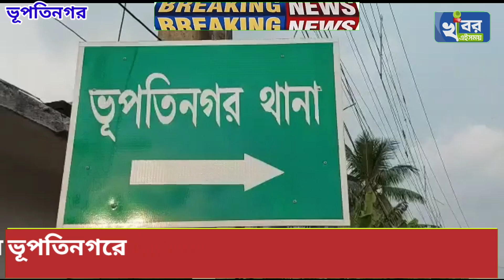ED'র পর রাজ্যে আক্রান্ত NIA ! ভূপতিনগরে বোমা বিস্ফরণের তদন্তে গিয়ে আক্রান্ত কেন্দ্রীয় সংস্থা NIA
আবারও বঙ্গে আক্রান্ত হল কেন্দ্রীয় এজেন্সি! একেবারে সন্দেশখালির ছায়া পূর্ব মেদিনীপুরের ভূপতিনগরে ।

ইডির পর এবার এনআইএ (NIA), ভূপতিনগরে বিস্ফোরণ মামলার তদন্তে গিয়ে আক্রান্ত হলেন এনআইএ আধিকারিকরা। NIA আধিকারিকদের দাবি অনুযায়ী,
শনিবার ভোর পাঁচটা নাগাদ ভূপতিনগর বিস্ফোরণ কাণ্ডে জড়িত থাকা তৃণমূল নেতা বলাই মাইতি ও মনোব্রত জানাকে গ্রেফতার করেছে এনআইএ। এরপরই এনআইএ উপর হামলা চালায় তৃণমূল কর্মী সমর্থকেরা বলে অভিযোগ। অভিযুক্তদের খোঁজ করার সময়েই বিক্ষোভের মুখে পরেন তাঁরা। ভূপতিনগর অর্জুননগরে কাছে এলে গাড়ি লক্ষ্য করে ইঁট ও পাথর ছুড়তে থাকে তৃণমূল কর্মী সমর্থকেরা। সেখানেই এক এনআইএ আধিকারিক সহ কেন্দ্রীয় বাহিনীর একজন জওয়ান গুরুতর জখম হন।গাড়ির কাঁচ ভেঙ্গে ফেলা হয়। রাস্তায় টায়ার জ্বালিয়ে  দেখায় তৃণমূল কর্মীরা।

লোকসভা ভোটের আবহে একদিকে যখন বাংলার আবহাওয়া তপ্ত তখন নতুন করে বঙ্গে এসে আক্রান্ত হতে হল কেন্দ্রীয় এজেন্সির আধিকারিকদের। উল্লেখ্য, ভূপতিনগর বিস্ফোরণ কাণ্ডে বলাই মাইতিকে সমন পাঠিয়েছিল এনআইএ। যদিও হাজিরা না দেওয়ায় শুক্রবার রাতে ১৩ টি গাড়ি করে এন আই এর আধিকারিক সহ ২৫-৩০ জনের কেন্দ্রীয় জওয়ান ভূপতিনগরে পৌঁছায়। ভোররাতে অভিযান চালায় এনআইএ। এরপর তৃণমূল নেতা বলাই মাইতি ও মনোব্রত জানাকে গ্রেফতার করে।
পরে তারা ভূপতিনগর থানায় এসে হাজির হন। সূত্র মারফত জানাগেছে, তৃণমূল কর্মী সমর্থকেরা ইঁট ও পাথর বৃষ্টি শুরু করলে একটি গাড়ির সামনের কাঁচ ভেঙে যায়। এনআইয়ের এক আধিকারিক সহ একজন কেন্দ্রীয় জওয়ান গুরুতর জখম হন। তড়িঘড়ি দুজনকে নিয়ে কলকাতার উদ্দেশ্যে রওনা দিয়েছেন এনআইএ আধিকারিকরা।